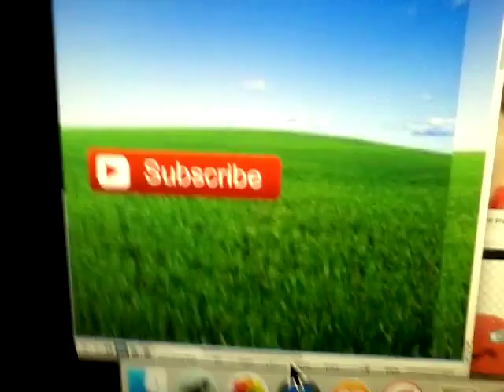Cars 3 Trailer [CC]